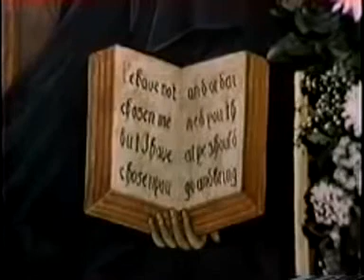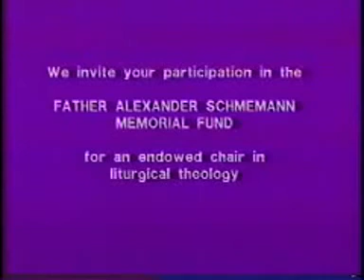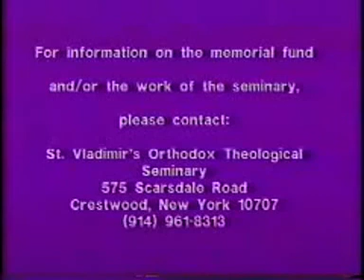"The Spirit of St.Vladimir's" -St. Vladimir’s Orthodox Theological Seminary CBS Documentary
Reupload- better quality than previous video.